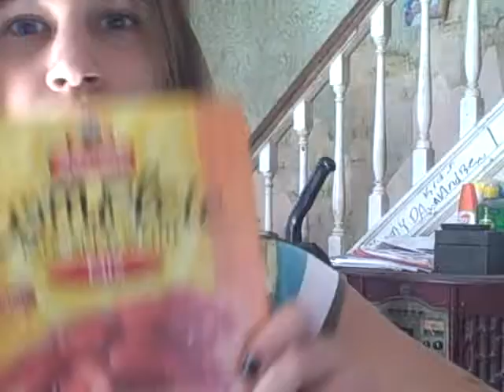waffles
waffles nd pancakes